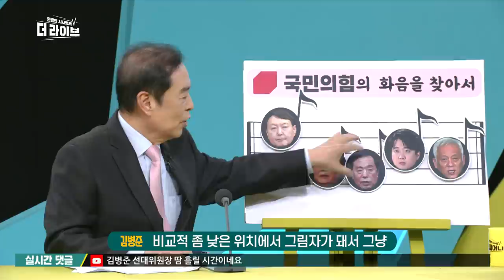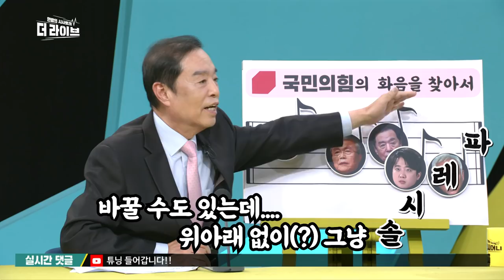이해찬의 "국민의힘 선대위는 오합지왕"에 맞서는 김병준! "오자지언(?)이 따로 없네" 📢뿌뿌뿌~(라임까지 맞추셨다)[KBS 211214방송]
김병준 / 국민의힘 공동상임선대위원장
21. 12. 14. KBS1 '더 라이브' 방송 中

KBS 1TV 월 11시/ 화수목 밤 10시 50분 유튜브 실시간 채팅🏃

■ 최: 국민의힘 선대위가 참으로 우여곡절 끝에 구성이 됐는데요. 지금도 뭔가 좀 화음이 안 맞는다, 이런 얘기가 있어서 저희가 그 화음을 조율을 하고 출발을 했으면 좋겠습니다. 그래서 저희가 또 준비한 게 있는데 이런 걸 부탁을 드려도 괜찮을지 모르겠는데. 국민의힘의 화음을 좀 조율을 우리 위원장님께 부탁을 드리겠습니다. 우선순위, 높낮이. 누가 더 중요하고 누가 더 낮고 높고 이거 좀 조율을 해 주세요.
■ 오: 음표에 다 얼굴들이 있습니다.
■ 최: 위원장님 얼굴도 있습니다, 순위. 후보가 맨 앞에 맨 위에 있습니다.
■ 김: 몇 가지 생각을 해 볼 수 있을 것 같은데.아무래도 후보를 제일 높이.왼쪽으로 두고. 사실은 다른 분들은 대선 기간에는 비교적 좀 낮은 위치에서 그림자가 돼서 그냥 뒤에서 합창단으로 있거나 아니면 백댄서 정도로 있는 게 맞지 않나.일렬종대로 그렇게 갈 수도 있고.또 한편으로 보면 우리 윤석열 후보는 으뜸화음. 그다음에 나머지는 딸림화음으로. 솔, 시, 레, 파. 이런 정도로 이렇게.
■ 오: 위원장님 약간 더 위로 올리시는 거예요?
■ 김: 이게 위아래가 없이.
■ 최: 약간 올리시네, 또. 그 와중에.
■ 김: 바꿀 수도 있는데 위아래 없이 그냥 솔, 시, 레, 파.
■ 오: 국민의힘의 화음을 찾아서. 첫 번째 화음 뜯어보겠습니다. 음 이탈, 지금 당내 화음도 화음인데 화음 맞추기도 전에 음 이탈이 났다는 의견들이 있습니다. 앞서 저희가 다루지 않았습니까? 12/14 윤석열 후보의 아내 김건희 씨의 허위 경력 의혹에 대해서 다뤄봤는데 김건희 씨가 일부 인정을 했습니다. 그래서 좀 후폭풍이 거세지고 있는데. 선대위가 이 부분 해명하느라 지금 곤욕을 치르고 있을 것 같은데. 앞으로 어떻게 대처할 생각이십니까?
■ 김: 하여간 문제가 제기됐으니까 지금 해명을 하고 또 설명도 하고. 12/14 우리 수석부대변인이 논평을 냈죠. 설명을 했고. 또 관훈토론에서 후보가 또.입장을 냈습니다. 저는 그 정도 더 이상 낼 수 있을까? 그렇게 생각합니다.왜냐하면 우선 어떤 서류가 어떻게 됐느니, 경력이 어떠니. 제가 잘 모르지 않습니까?
■ 오: 김건희 씨 같은 경우는 재직증명서까지 낸 걸로 알고 있는데요.
■ 김: 그런 부분에 대해서 사실은 제가 개인 이력이나 개인 서류를 냈다, 안 냈다, 이걸 잘 모르지 않습니까?
■ 오: 사실 확인이 필요하다.
■ 김: 그러니까 제가 이야기할 수 있는 사항은 아닙니다.
■ 최: 이제 많은 언론에서 김건희 씨가 언제쯤 공개적으로 나타날 것이냐. 이런 관심이 높은 건 알고 계시지 않겠습니까?
■ 김: 그야 당연하겠죠.
■ 최: 그게 언제가 적당하다고 보시는 겁니까?
■ 김: 그것도 제가 이야기해 드릴 사항은 아니고.
■ 최: 이것 참 난감한데요.
■ 김: 그래서 오늘 저를 잘못 불러내신 거예요. 후보의 배우자지만 후보의 배우자로서의 권리가 있고 또 입장이 있을 것 아닙니까?
■ 최: 그런데 검증의 대상이 돼야 한다는 의견들이 높더라고요.
■ 김: 예를 들어서 저 같은 경우에, 예를 들어서 제가 후보다 하는데 제가 제 아내에게 언제쯤은 반드시 나가야 된다, 이렇게 이야기하다가는 제가 이혼당합니다. 그러니까 후보 배우자의 의사가 제일 중요하겠습니다.
■ 오: 두 번째 음표를 뜯어보도록 하겠습니다. 불협화음. 위원장님이 맞춰야 될 화음이 여러분이 계십니다. 사실 김종인 위원장이 선대위에 합류한 이후에 다들 노심초사했던 게 김병준 위원장님과 김종인 위원장의 어떤 화음이 잘 맞춰질 수 있을 것인가.
■ 최: 냉랭해요
■ 오: 우선 이거 하나만 여쭤볼게요. 김병준 위원장에게 김종인 위원장은 어떤 분입니까?
■ 김: 인생의 선배고 학문의 선배고 또 정치의 선배고 다 선배.
■ 최: 존경합니까?
■ 김: 네?
■ 최: 존경합니까?
■ 김: 존경하죠. 존경합니다.
■ 최: 사랑합니까?
■ 김: 뭐 사랑까지 가야겠습니까? 존경하고.
■ 최: 왜 이렇게 눈을 안 마주쳐요. 두 분이 공개석상에서?
■ 김: 당연히 눈 마주치고 악수하고 인사하고 다 하죠.
■ 최: 합니까?
■ 김: 다 하는데...
■ 오: 그런 화면만 잡히는 거예요?
■ 김: 재미있지 않습니까, 그런 화면이. 그래서 그렇게 잡히는 건데. 또 그리고...
■ 오: 그래도 사람들이 걱정을 하는 게 전체적인 틀은 같다고 하지만 나오는 메시지는 달라서 이게 두 분이서 미리 말씀하셔서 하나의 메시지를 내놓으면 좋지 않았을까 하는 얘기들도 하던데요.
■ 김: 저하고 지금 직접 뭐 이렇게 서로 어긋나고 한 거는 별로 없는 것 같은데요.
■ 최: 있습니다. 그거 제가 안 그래도 제일 궁금한데 소상공인 손실 보상 관련해서 100조 원, 이런 얘기 나오는데 제가 이 이야기를 곰곰히 들어봤더니 김종인 위원장이랑 이준석 대표가 한 목소리를 내고 있습니다. 이 건은 여당과 협의할 문제가 아니라고 의견을 함께하고 있고 윤석열 후보와 김병준 위원장님이 한 목소리를 내고 있습니다. 이건 여당과 협의해서 추경해야 된다. 완전히 갈라섰습니다, 지금.
■ 김: 그런데 이제 그렇게 보면 무슨 나눠진 것 같지만 우리가 이런 문제에 적극적으로 대처해야 된다. 좀 더 지금 우리 생각했던 것보다 좀 더 과감하게. 왜냐하면 오미크론이라든지 이런 문제가 더 커지고 있으니까 그렇게 조금 넓은 틀에서 보면 뭐 그렇게 이상할 것도 없죠.
■ 최: 말이 다른데.
■ 오: 그러면 이것도 여쭤볼게요. 선대위가 달랐잖아요, 선대위.
■ 김: 선대위 얘기하십시오. 제가 설명할게.
■ 오: 김종인 위원장은 정책 공약 내세우는 부서가 너무 많다, 메시지 창구를 단일화해야 한다. 일종에 입단속에 나서줬고 위원장님 12/14 인터뷰에서 꼭 전체가 슬림해야 한다는 건 아니다. 조건이 작아야 할 때는 작고 커야 할 때는 커야 한다. 뭔가 좀 두 분이 다른 메시지 같은데.
■ 김: 그렇지 않습니다. 그거 우리가 김종인 위원장께서 공개회의에서 그렇게 이야기하고 난 다음에 비공개회의로 들어가서 제가 바로 뭐라고 이야기를 했는가 하면 김종인 위원장 말씀대로 이것이 지금 정책을 이야기하는 데가 너무 많으면 상당히 문제가 생긴다. 그래서 생산은 온갖 데에서 다 하고 온갖 데에서 제안이 다 들어와도 나가는 창구에 있어서는 정책 본부로 일괄해서 나가야 된다. 저도 낼 수 있고 그다음에 시민단체도 가져올 수 있고 생산은 곳곳에서 가져오더라도 이게 나갈 때는 이쪽 정책과 저쪽 정책이 서로 부딪히는지를 봐주는 데는 하나는 있어야겠다.
■ 오: 입구는 넓고 출구는 좁아야 된다.
■ 김: 출구는. 그래서 그것은 이 정책총괄본부로 일원화해야 된다. 제가 오히려 추가 발언을 해서 그것을 확인해 줬거든요. 그리고 제가 크고 작은 데 있어야 되는 거예요. 예를 들어서 기획 파트 같은 경우는 그렇게 클 필요가 없어요. 그러나 우리가 조직 파트라든가 일반 시민들과 접촉하는 데는 이거는 넓으면 넓을수록 좋죠. 그래서 작을 데는 작아야 되고 클 데는 커야 된다. 서로 틀린 말은...
■ 최: 너무 똑같네요, 얘기 듣고 보니까.
■ 김: 그렇죠? 오늘 저를 잘 불러내셨습니다.
■ 최: 이해찬 민주당 상임고문이 지금 보시면 아시겠지만 정말 화려한 분들이잖아요. 이분들을 향해서 오합지왕이다. 다 왕 노릇 하려고 한다. 이게 뭐냐. 이런 지금 비판을 했던데요.
■ 김: 그것은 이제 제가 좀 뒤로 물러서서 후보가 돋보이도록 해야 한다고 말씀드렸는데. 저 보고 사자성어로 한마디 하라고 그러면 어리석을 우자. 어리석은 사람의 말이다. 우자지언이다. 그런데 오자로 가고 싶거든. 오합의 오자를 썼으니까. 오만할 때 오자를 써서 오자지언이다. 아주 오만한 사람의 말이다. 이런 정도로 해 두겠습니다.
■ 최: 위원장님, 큰 재미는 없네요.
■ 김: 그렇죠? 제가 점잖습니다.
■ 오: 끝으로 마무리로 저희가 준비한 게 더 있으니까 . 삼중 화음. 국민의힘의 화음을 찾아서. 마무리로 이분들하고 화음을 잘 맞춰야 되지 않겠습니까? 삼중 화음. 삼중 화음 완전체 어떻게 하면 이뤄낼 수 있을지 짧게 말씀 부탁드립니다.
■ 김: 결국은 후보 중심. 후보 중심의 그 구도가 좀 더 확실해져야겠다. 그렇게 생각을 합니다.